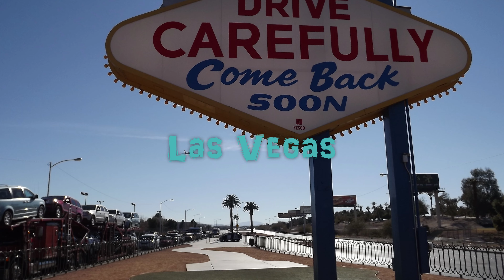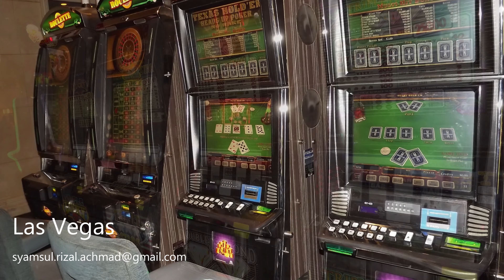Luxor | LAS VEGAS IN 2012